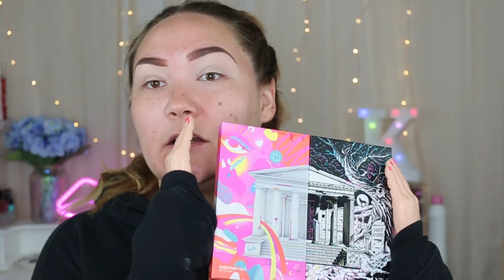TINY HANDS MAKEUP CHALLENGE!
Hey guys! I hope you enjoy watching me try this challenge. It was alot harder than I thought!

Instagram.com/kaexb3auty